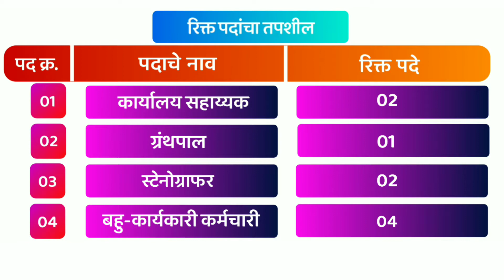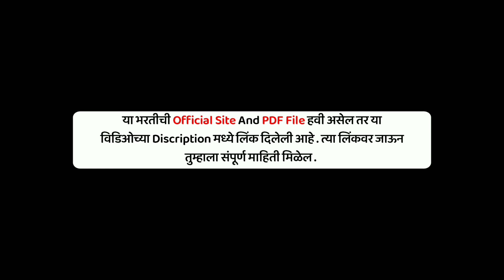नॅशनल ग्रीन ट्रिब्यूनल भरती २०२० | National Green Tribunal Pune Recruitment 2020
National Green Tribunal Pune Recruitment 2020 : नॅशनल ग्रीन ट्रिब्यूनल, पुणे येथे कार्यालय सहाय्यक, ग्रंथपाल, स्टेनोग्राफर, बहु-कार्यकारी कर्मचारी पदांच्या एकूण ९ रिक्त जागा भरण्यासाठी पदांनुसार पात्र असणाऱ्या उमेदवारांकडून अर्ज मागविण्यात येत आहे. अर्ज ऑफलाईन पद्धतीने करायचा आहे. अर्ज करण्याची शेवटची तारीख ३१ मार्च २०२० आहे.